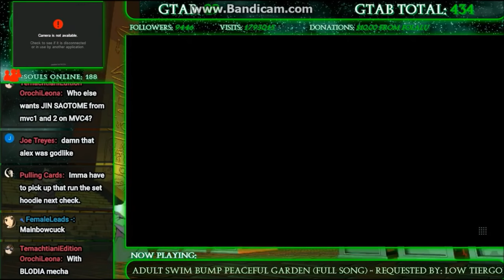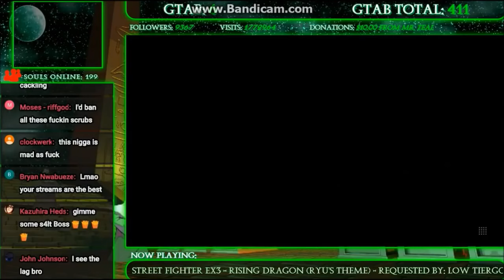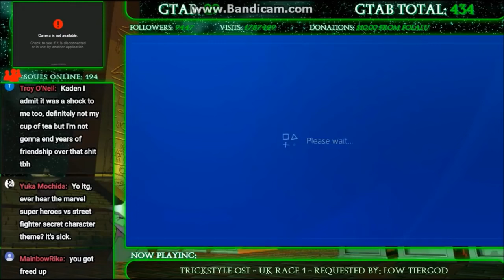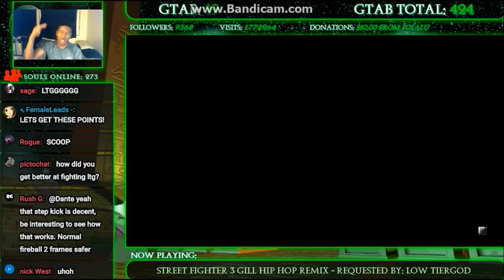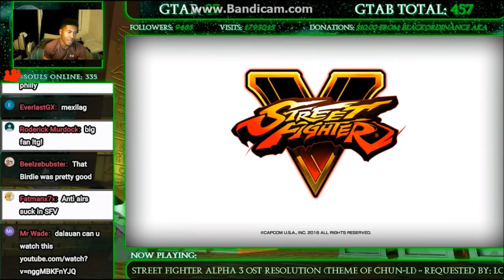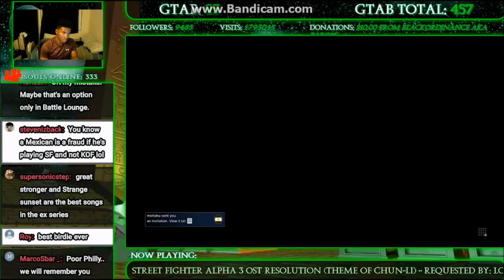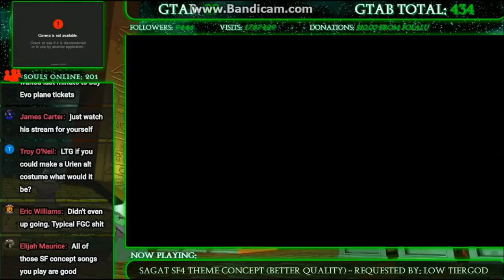LOWTIERGOD - GTAB COMPILATION 9 (Accidental Ban Edition)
OC: LowtierCompilations
This is an old one but I usually like coming back to these videos, I might upload more in the future as well.

Stay free dale